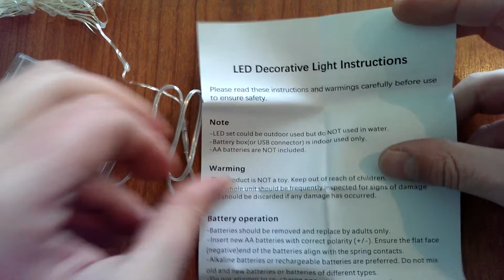String Light for Patio Micro BLUEBELL Gearbest